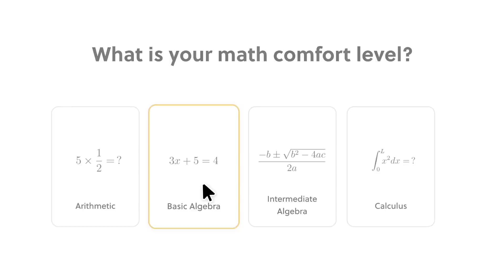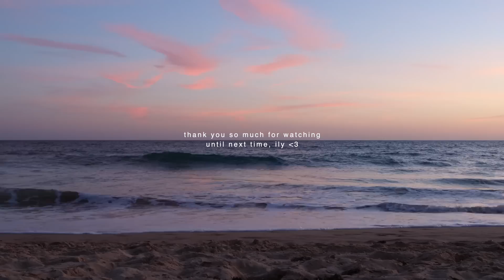Day in the Life | FAANG Software Engineer working remotely | reflections VLOG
Hope you enjoy this hometown vlog :) to try everything Brilliant has to offer - for free - for a full 30 days, .

chapters
0:00 reflections
1:54 work updates
4:27 lunch & feeding the pets
5:00 working in the garden
5:47 brilliant
6:57 coastline hike

day in the life of a software engineer, software developer, working remotely, faang software engineer, women in tech,